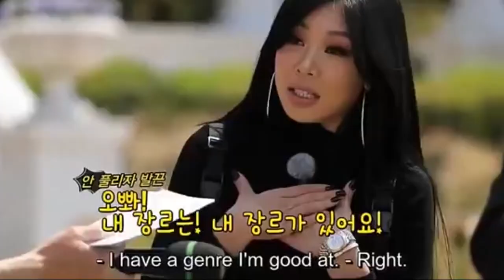Running Man Funny Moments